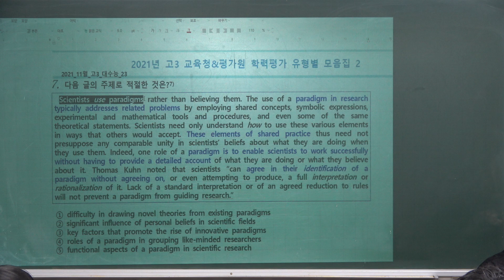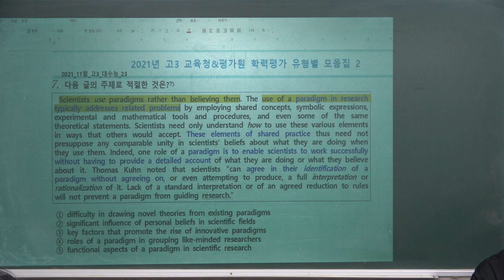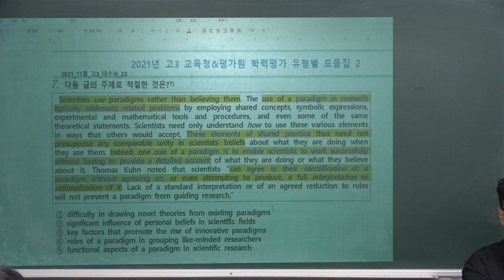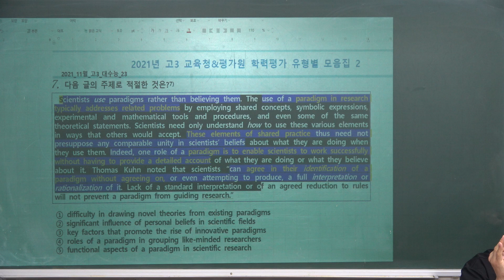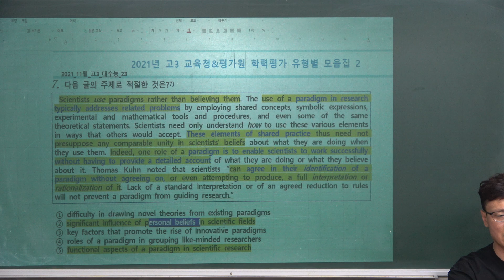KWR[2021년 고3 모의고사 유형2-7번 지문분석_2021_11월_고3_대수능_23번_20240829_남목고수